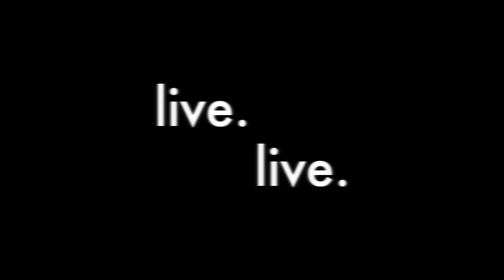Christmas Tree - Christmas Decorations and Christmas Decorating Ideas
Christmas Decorating Tips, Christmas Decorating, Christmas Decorations by San Diego Interior Designer Rebecca Robeson shares her personal Christmas Decorating tips
Interior Designer Rebecca Robeson takes you into her own home for an inspiring look at Christmas at the Robeson's. The film shows you booth her past and present Christmas Decorating.

This video is the Introduction to this video series of 4 videos where Rebecca walks you through the steps behind the magic!

EXTRA VIDEOS.

Category: